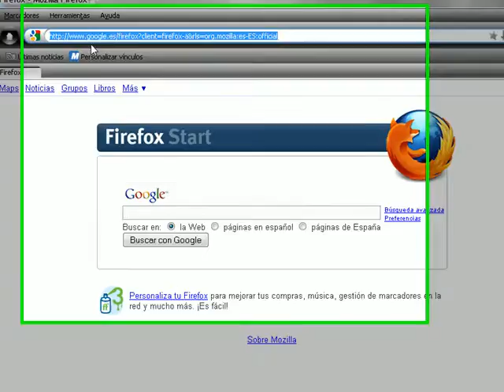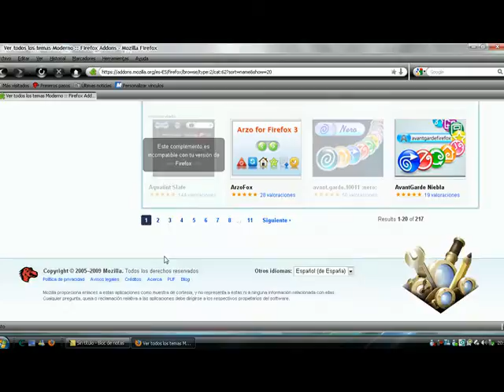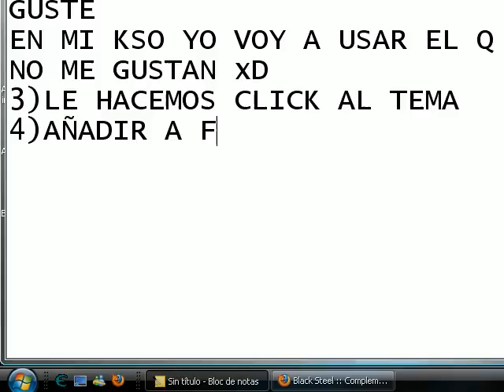Personalizar Mozilla Firefox